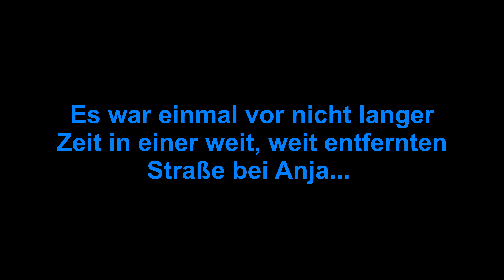Dreame Z10 Pro -Saugroboter- DER TEASER (4k@30fps)